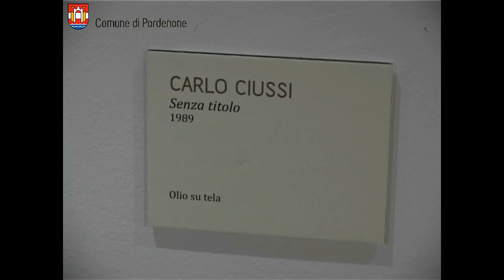PARCO ospita l'artista Carlo Ciussi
Il pittore udinese Carlo Ciussi ha incontrato il pubblico della Galleria d'arte moderna e contemporanea di Pordenone, per un approfondimento sulle sue opere attualmente esposte a Udine presso la Casa Cavazzini dei Musei Civici e presso la Galleria PARCO di Pordenone.
L'incontro con l'artista friulano, coordinato da Marco Minuz, ha offerto la possibilità al pubblico presente di ammirare e discutere le opere d'arte provenienti da collezioni private.